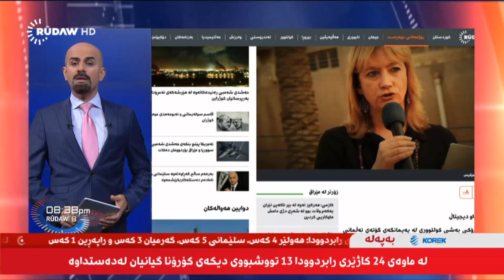Rudaw Live Tv Live Stream 24\7 Update- 21 - 7 - 2020